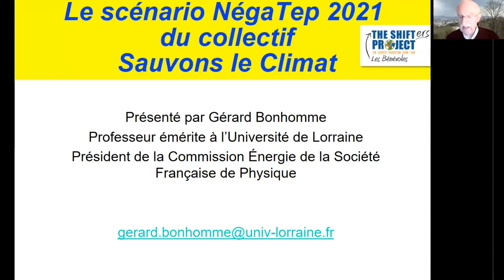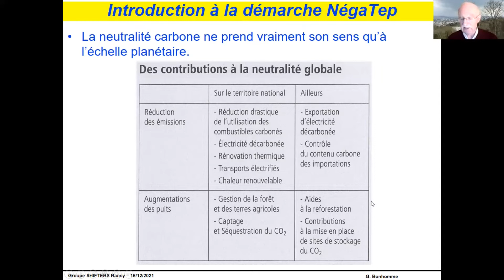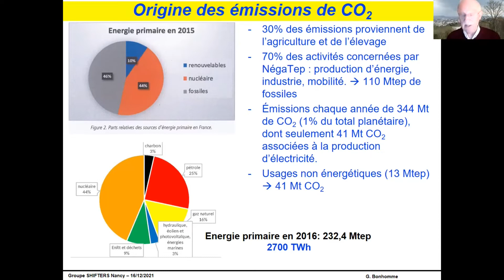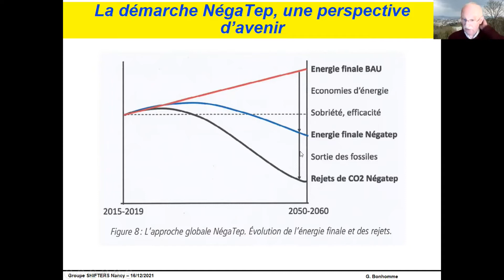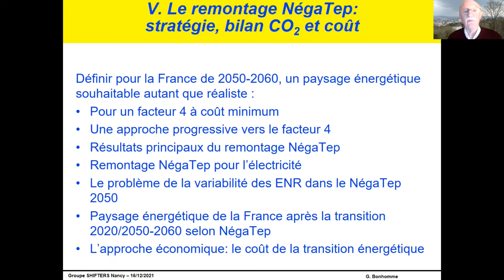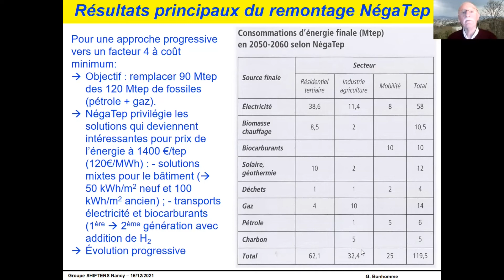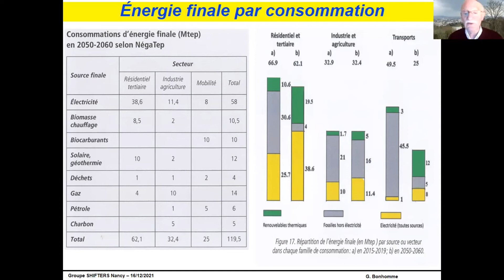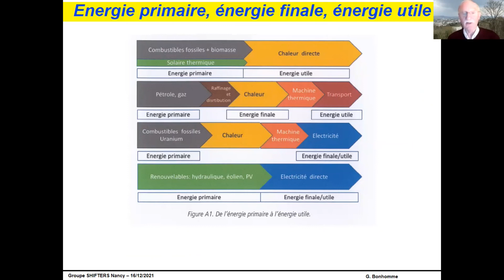Le Nouveau scénario NEGATEP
Exposé de Gérard BONHOMME Professeur Emérite de l’Université de Lorraine
Sauvons Le Climat publie une version actualisée, enrichie et entièrement réécrite de son Scénario NégaTep. L’objectif de ce scénario est de construire un futur sur des bases solides, argumentées scientifiquement et validées techniquement afin de bien vivre demain, de façon raisonnable et respectueuse de la planète.

NégaTep est, pour la France, un programme de sortie des énergies fossiles (charbon, gaz et pétrole) réparti sur plusieurs décennies. Il obtient la division par quatre des émissions de gaz à effet de serre de la France sans altérer le bien-être de la population